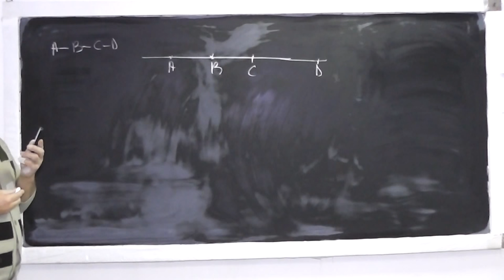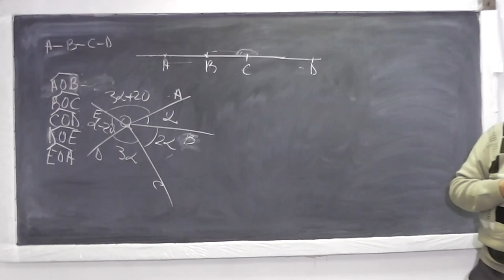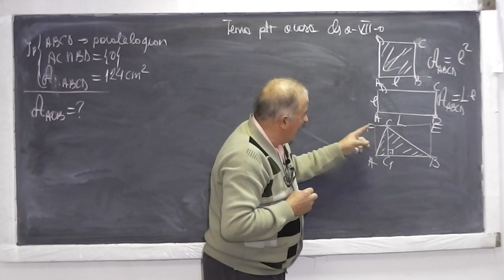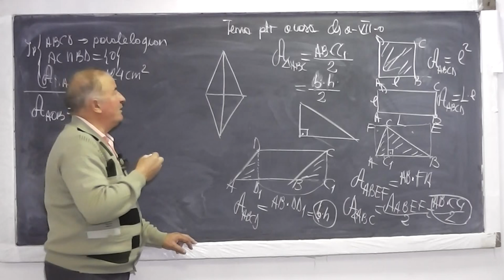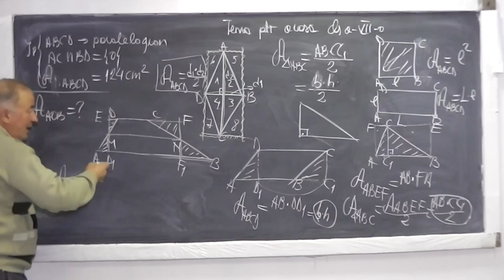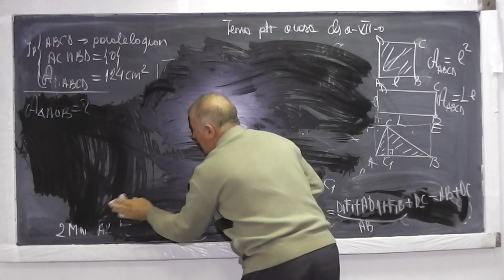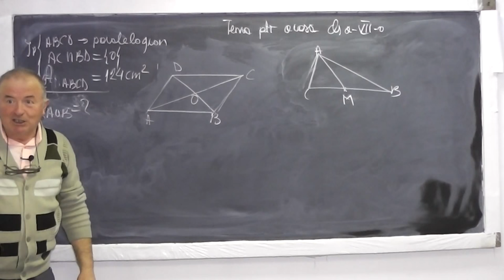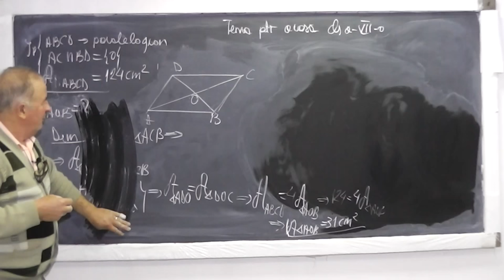1/2 Lectia 702 - Probleme de Arii Dreptunghi Patrat Paralelogram Romb Trapez - Tema Clasa 7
Aceste lectii sunt sustinute de voi si daca va sunt utile, as aprecia un Like si Share - In aceasta lectie de matematica pe care o puteti vedea in direct si pe ne ocupam de tema la clasa a VII-a. Din cuprins: Probleme de arii (arie) ce implica (Dreptunghi Patrat Paralelogram Romb Trapez), un exercitiu de algebra cu media aritmetica. Daca lectia va este utila, as aprecia un Share si Like - VIDEO MATEMATICA cu Proful Online sau cautati pe Google: profu online Ioan Ursu

- 1/2 Lectia 702 - Probleme de Arii Dreptunghi Patrat Paralelogram Romb Trapez - Tema Clasa 7
- 2/2 Lectia 702 - Probleme de Arii Dreptunghi Patrat Paralelogram Romb Trapez - Tema Clasa 7
- Lectia 702 - Probleme de Arii Dreptunghi Patrat Paralelogram Romb Trapez - Tema Clasa 7